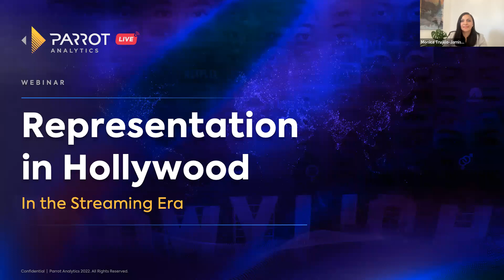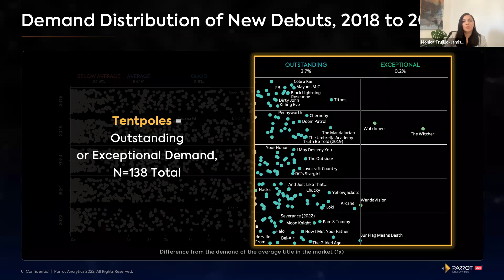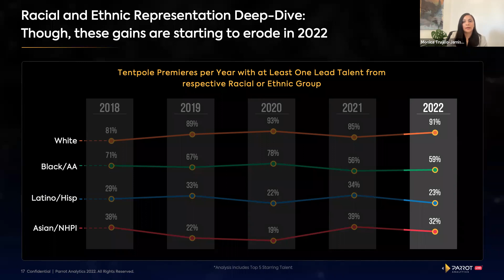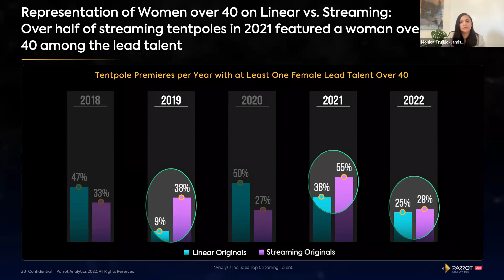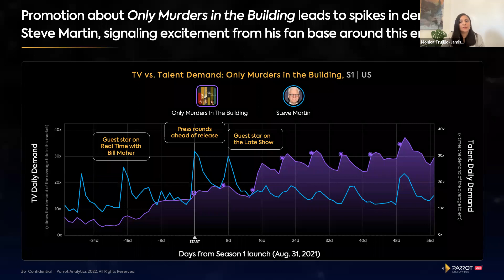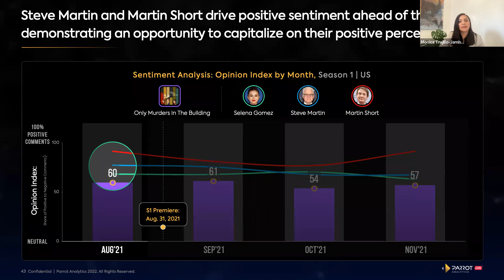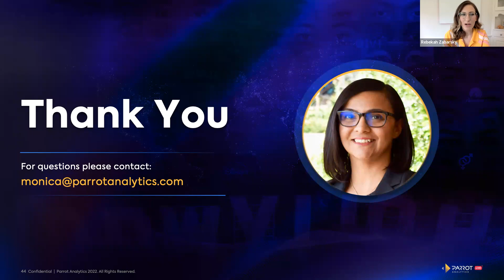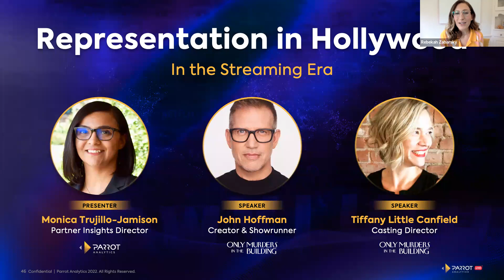Parrot Analytics LIVE: Representation in Hollywood in the Streaming Era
How far has Hollywood come in featuring women and people of color on screen? Filter the noise and learn the facts about gender and racial diversity in Hollywood through the unique lens of global audience demand and supply of TV and talent.

In this webinar Monica Trujillo-Jamison, Parrot Analytics' Partner Insights Director, showcases the shifts in audience preferences over the last five years as she analyzes the top TV shows to reveal new insights for producers, programmers, and agents alike. The presentation also includes a deep-dive into Hulu's Only Murders in the Building, a series that exemplifies the trends we're seeing and highlights how talent analytics can turbocharge marketing and production decisions.

After the presentation, we have a panel discussion with two visionaries behind the Hulu original Only Murders in the Building: John Hoffman, creator and showrunner, and Tiffany Little Canfield, casting director, will share the decision-making behind putting together an ensemble cast that includes superstars like Selena Gomez, Steve Martin, Martin Short, Amy Ryan, and Jane Lynch, with newcomers Aaron Dominguez and Julian Cihi.

Watch now to discover:

- The top trends in casting in Hollywood over the last five years
- Whether streaming platforms or broadcast networks are leading the market’s demand for equity by championing gender parity in lead roles
- Which talent are driving conversations before a show is released
- How audiences feel about specific individuals in key roles for top TV shows
- How to track talent demand against a show’s demand to optimize promotional campaigns

Fill this form and don't miss our next Parrot Analytics LIVE webinar